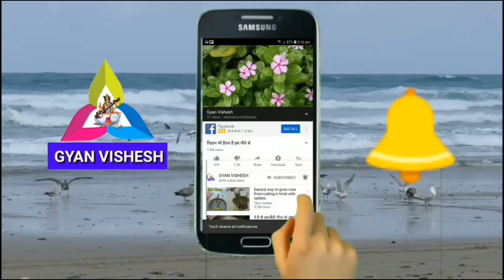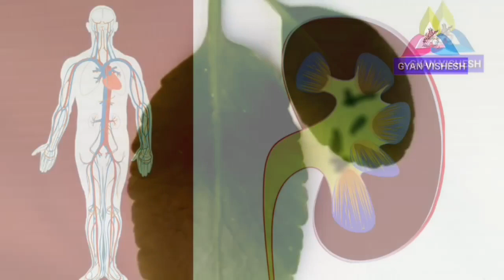यह पौधा पित्त की पथरी को भी तोड़ कर बाहर निकाल देता है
यह पौधा पित्त की पथरी को भी तोड़ कर बाहर निकाल देता है ,पत्थरचट्टा के औषधीय फायदे, पाषाण भेद, पर्ण बीज,पत्थरचट्टा, पत्थरचट्टा पृथ्वी की सबसे विश्वसनीय औषधि है, इसका कुछ दिनों तक नियमित प्रयोग करने से पथरी पेशाब के रास्ते टूट कर बाहर निकल जाती है,
GyanVishesh,Pattharchhatta,Pasanbhed,Parnbij,Kalanchoe pinnata, Bryophyllum calycinum,Bryophyllum pinnatum
health tips, health tips for you,Jangali Jadibuti,Ayurveda,Ayurvedic,Ausadhi,

धन्यवाद!